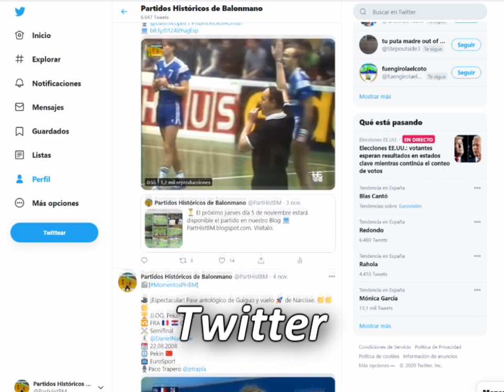PartHistBM en las RR.SS. Vídeo de Promoción de Partidos Históricos de Balonmano.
Recuerda que estamos en los siguientes perfiles de las RR.SS.:
Para que las joyas del Balonmano no se queden en el olvido. Gracias.